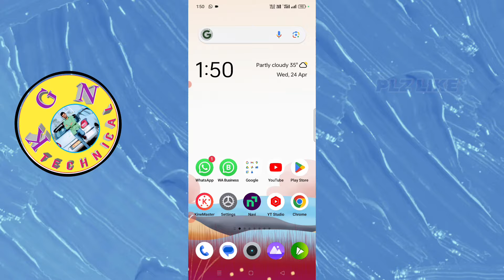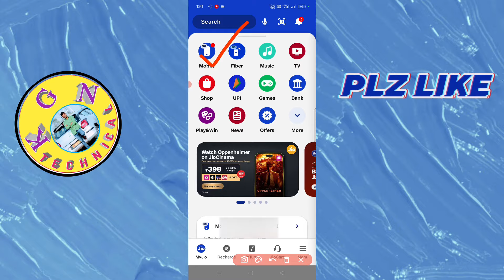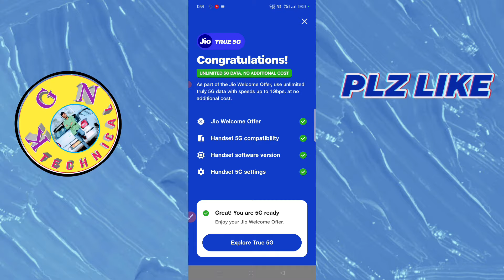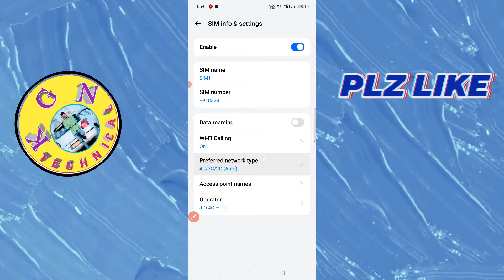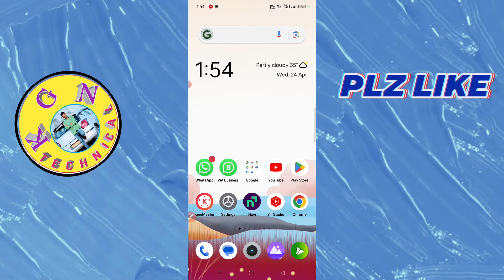Free Unlimited jio 5g Use Cheyyandi 2024 | Jio 5G Activate Chese Trick | True 5g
Free Unlimited jio 5g Use Cheyyandi 2024 | Jio 5G Activate Chese Trick | How To Activate Jio 5g | Jio True 5g

KGN TECHNICAL